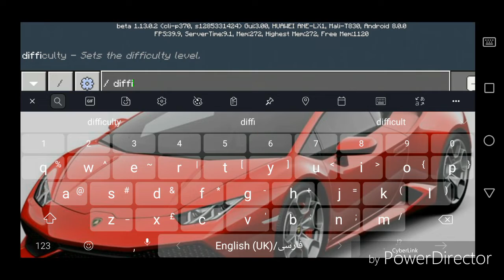Building mansion for Harrison Miner23